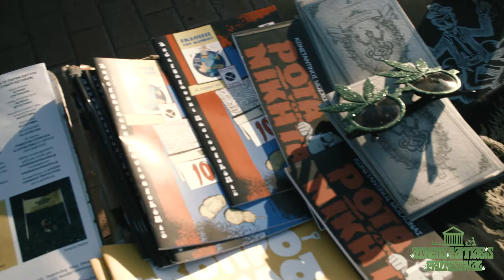Athens Cannabis Protestival 2017 after video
Το after βίντεο του 13ου Αντιαπαγορευτικού Φεστιβάλ Αθήνας - 3η Γιορτή Κάνναβης από την ΚΟΙΝΣΕΠ ΚΙΝΕΡΓΕΙΕΣ (cinergies.coop).
13ο ΑΝΤΙΑΠΑΓΟΡΕΥΤΙΚΟ ΦΕΣΤΙΒΑΛ - 3η ΓΙΟΡΤΗ ΚΑΝΝΑΒΗΣ
ATHENS CANNABIS PROTESTIVAL
5-6 ΜΑΗ 2017, ΑΛΣΟΣ ΣΤΡΑΤΟΥ, ΓΟΥΔΗ

Numa Crew feat. Dub FX - Bass Hater